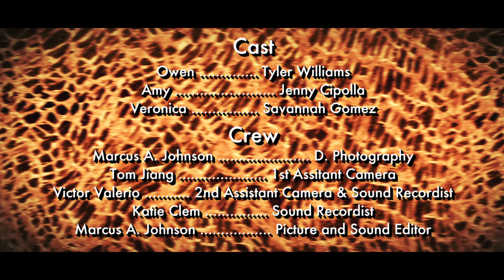A Night In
Owen is about to propose to his girlfriend Amy when things get out of hand.

Written & Directed by Marcus A. Johnson

Cast:
Tyler Williams as Owen
Jenny Cipolla as Amy
Savannah Gomez as Veronica

Crew:
Marcus A. Johnson - D. Photography
Tom Jiang - 1st Assistant Camera
Victor Valerio - 2nd Assistant Camera / Sound Recordist
Katie Clem - Sound Recordist
Marcus A. Johnson - Picture and Sound Editor

This is the POV exercise from the New York Film Academy. In this project, filmmakers are required to show a situation/story from two different perspectives. Meaning that the filmmaker is tasked with the challenge of showing the same situation playing out from the perspective of different characters.